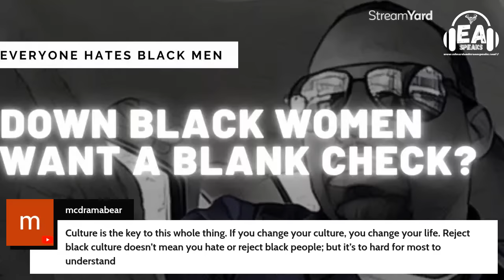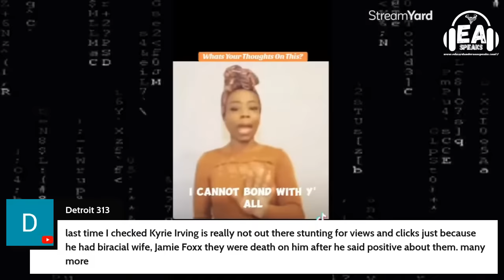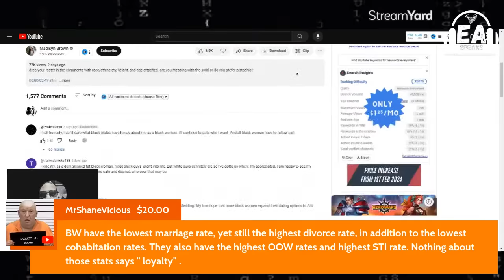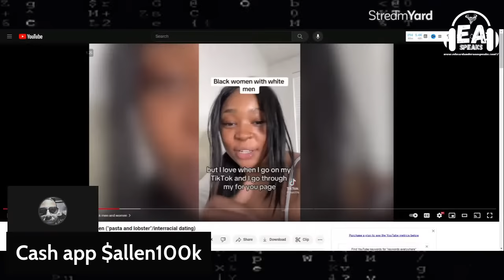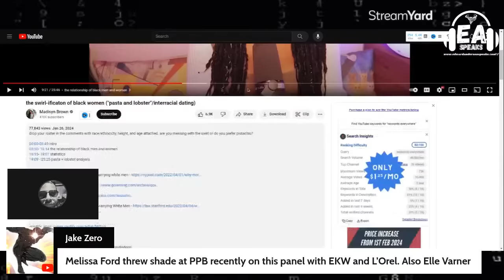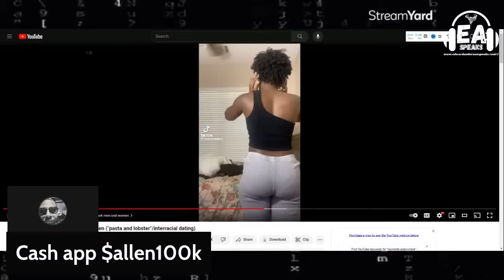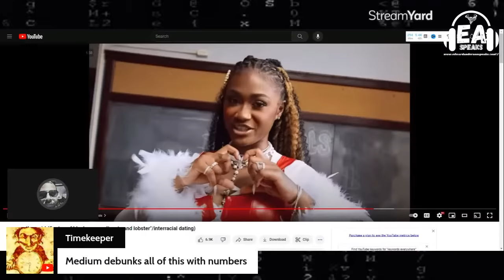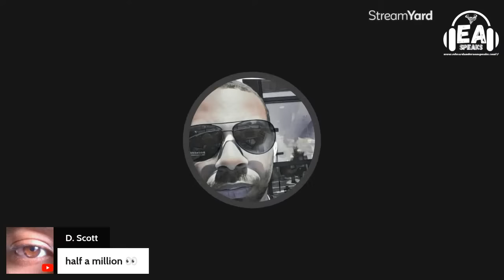The Myth of Pasta And Lobsta More like Broom closet